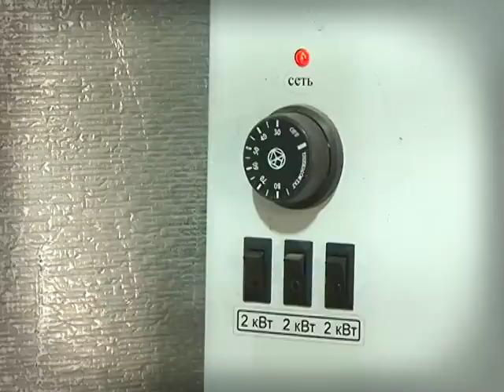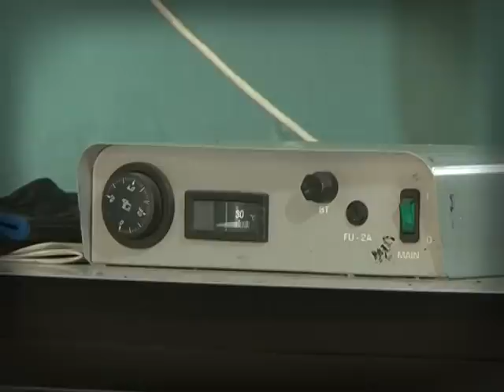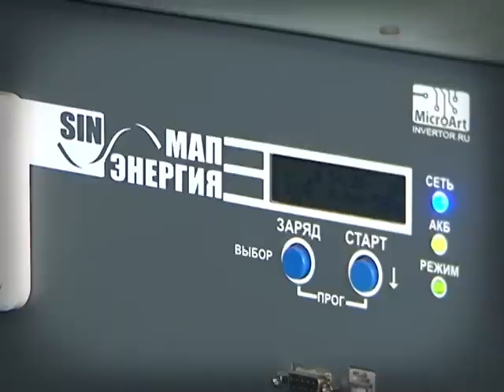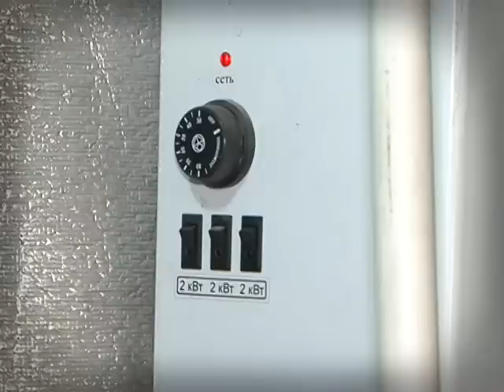Во саду ли, в огороде 03.10.14